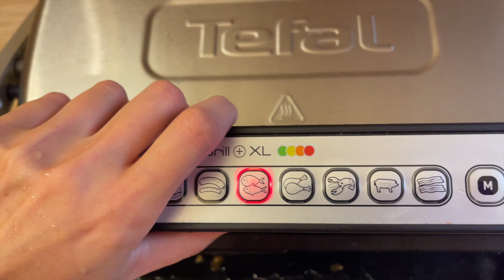Морская рыбалка 🐠 - Я И корги Софочка | РЕЦЕПТ дорадо на гриле 👍🏼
Сотрудничество👇🏻